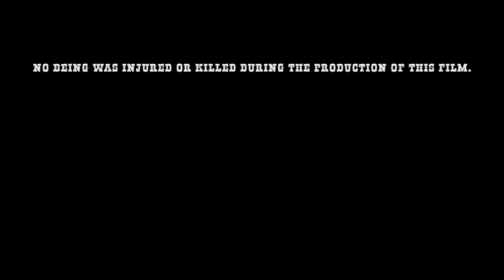High Noon Part One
A western standoff,.. in the twentieth century?